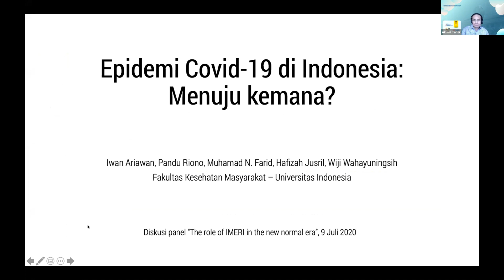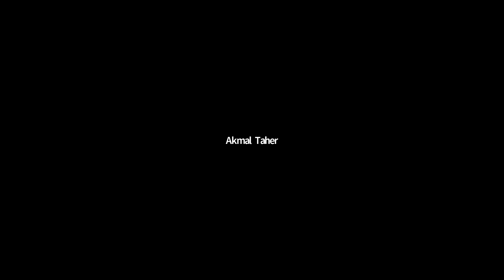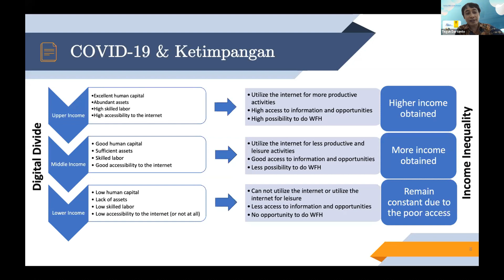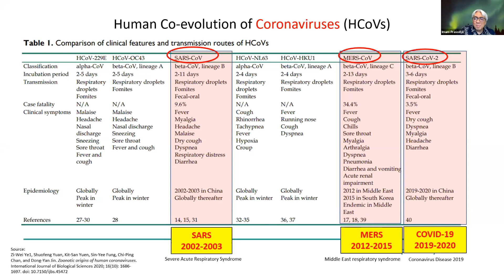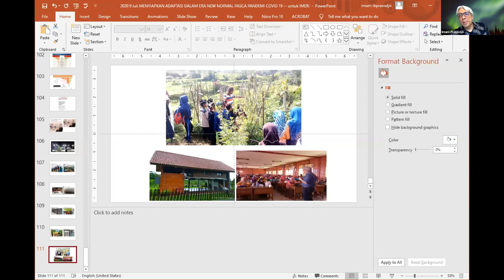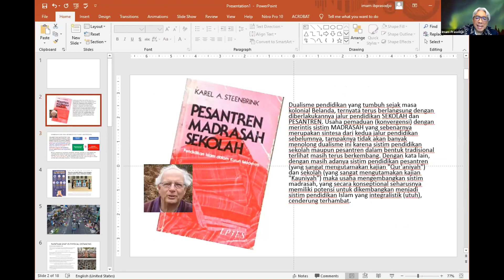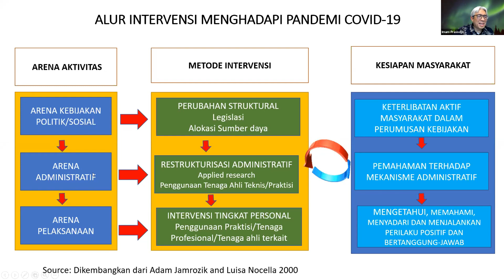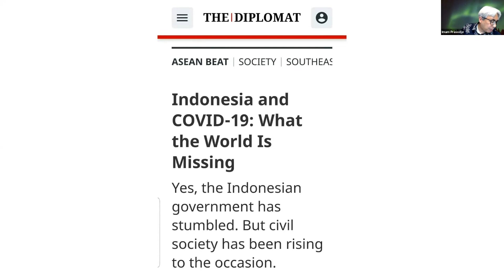IMERI 3rd Anniversary | Panel Discussion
IMERI 3rd Anniversary Virtual Open House
"The Role of IMERI in The New Normal Era"
Panel Discussion "The New Normal, How Can We Be More Prepared?"

Moderator: Prof. Dr. dr. Med. Akmal Taher, SpU(K)
Panelist:
1. Prof. Dr. dr. Ari Fahrial Syam, SpPD-KGEH, MMB.
2. Prof. dr. Pratiwi Pudjilestari Sudarmono, PhD, SpMK(K)
3. Dr. Bagus Takwin, M.Hum.
4. Dr. Imam B. Prasodjo, MA.
5. dr. Iwan Ariawan, MSPH.
6. Teguh Dartanto, SE, M.Ec, Ph.D
July 9th, 2020
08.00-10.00